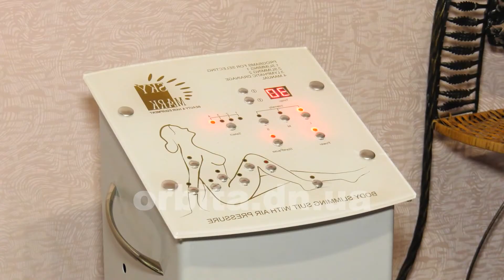Pro здоров’я: навчимося боротися з варикозом